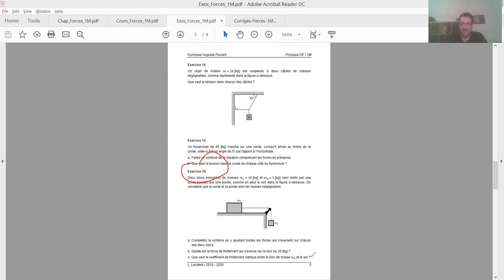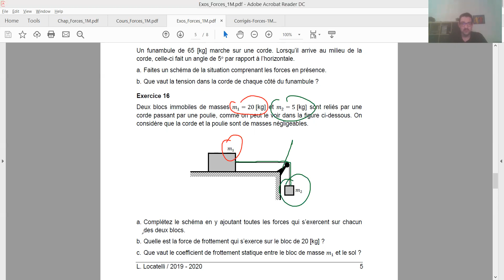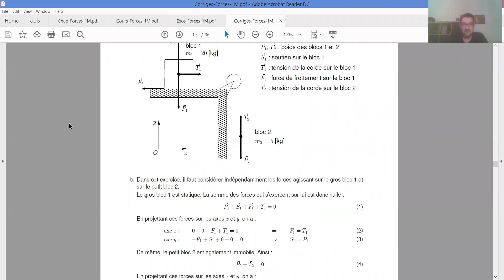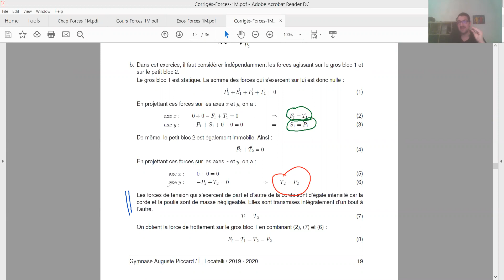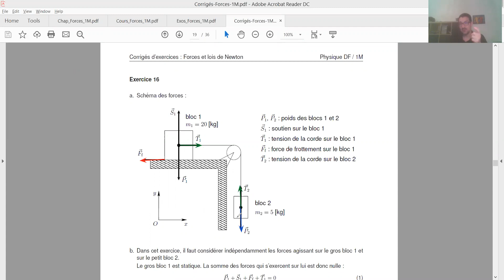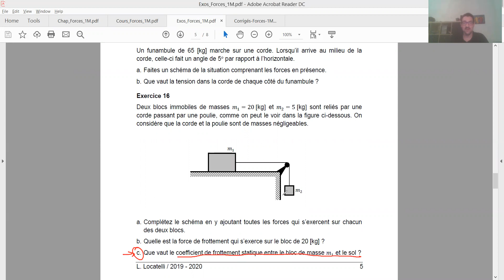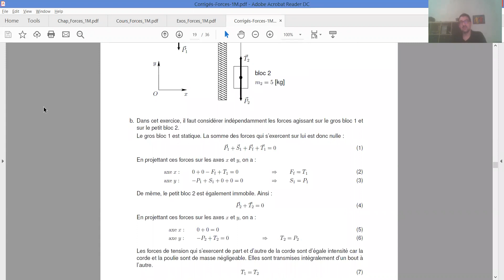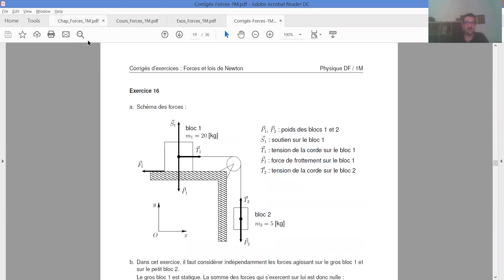Forces et lois de Newton (1M) - Correction de l'ex. 16